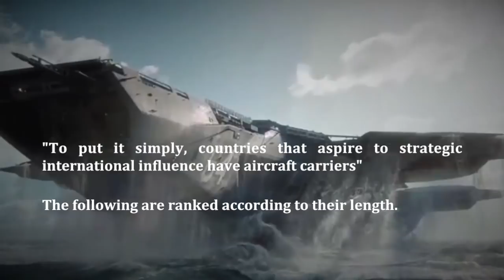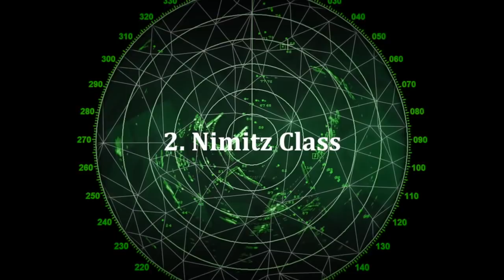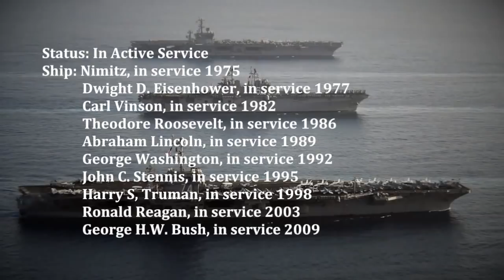6 Largest Navy Warships in the World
A long time ago, if a country ruled the waves then they ruled the world, having a large Navy is a symbol of power and wealth.

"To put it simply, countries that aspire to strategic international influence have aircraft carriers"

Admiral Sir Mark Stanhope, former head of the Royal Navy

The Naval Warships in this video are ranked according to their length.

Information recorded:

Cost per ship: Displayed in US Dollars
Type: Type of naval ship
Status: Current operational capability
Ship: Ships in Class
Displacement: Displayed in tons.
Propulsion: Engine Configuration.
Range: Distance travelled without resupply in Nautical Miles.
Endurance: How long full load of fuel will last.
Speed: Cruising speed in Knots
Aircraft: Number Carried
Length: Ship length in metres (feet)

Spoiler Alert:

Queen Elizabeth Class
Modified Kiev Class
Kuznetsov Class (Modified Admiral Kuznetsov Class)
Admiral Kuznetsov Class
Nimitz Class
Gerald R. Ford Class